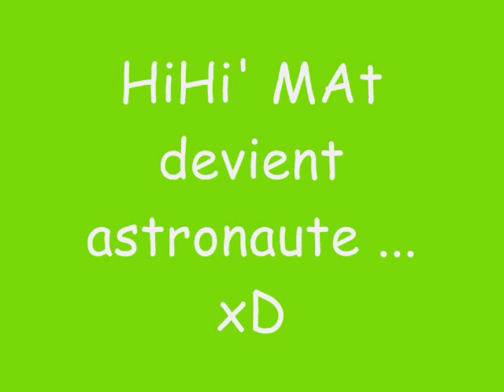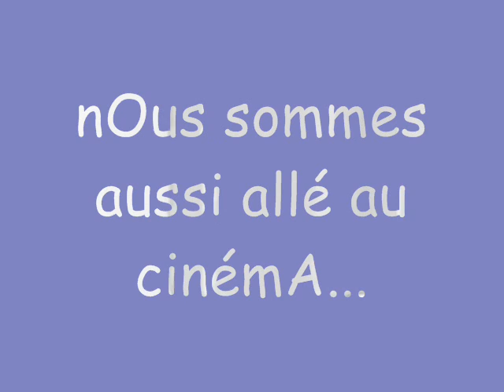sortie en ville !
jeudi 24 janvier